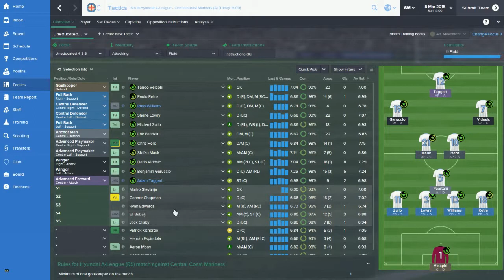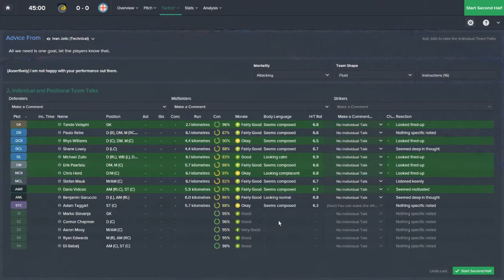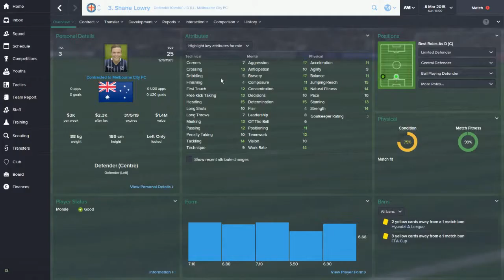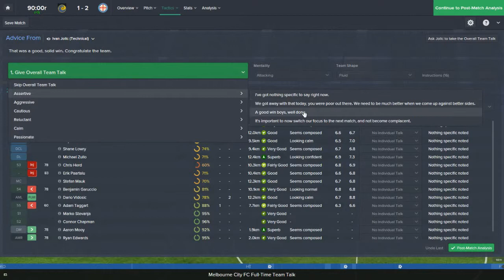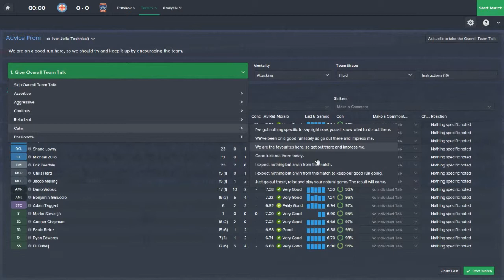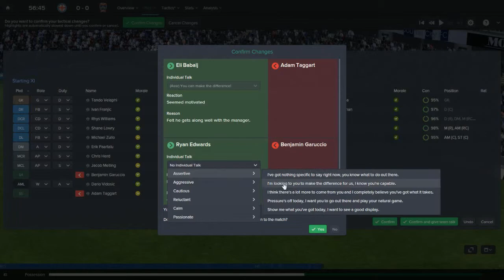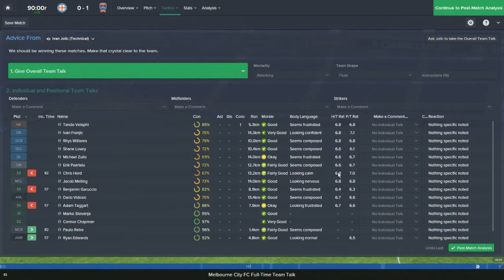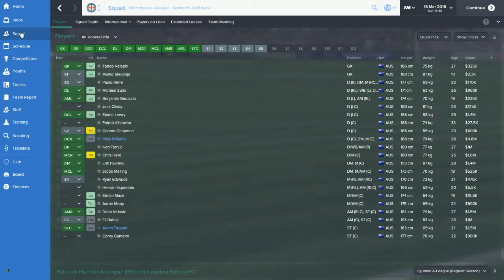FM15 Australian Dynasty - S01E10 New rivalries/Bogey teams?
We are heading towards the end of the season. With the table still incredibly tight how can we jump up the table in this two game home stretch? Traditional rivalries go out the window for competitive ones, and will we overcome our bogey team so far this year? Watch to find out.